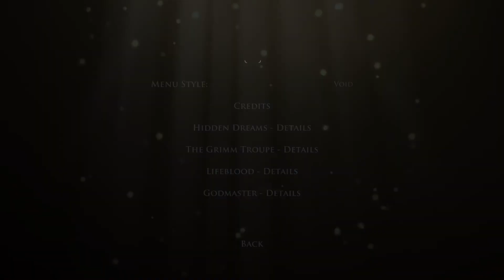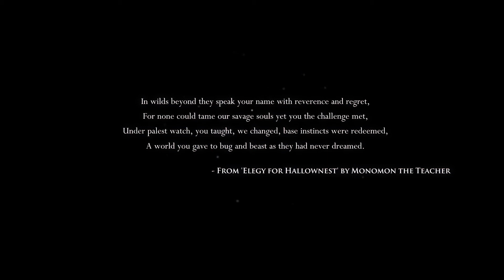Hollow Knight - Episode 1: New Beginnings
Let us begin a new playthrough today. Hollow Knight! A Metroidvania game for all platforms. This series will be a rather long one. There are parts of this game that will challenge even my completing abilities. So without further ado, watch the video already